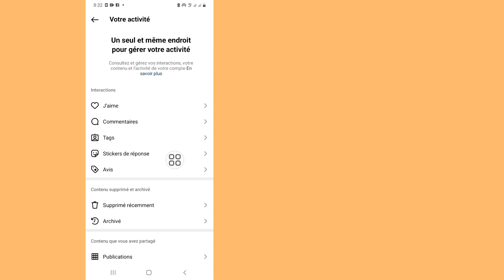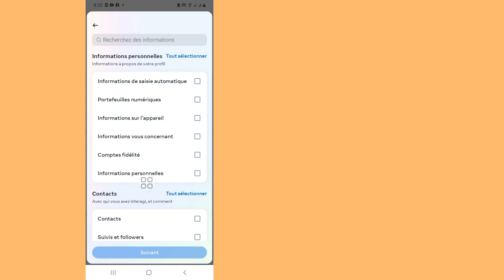Comment voir la demande envoyée sur Instagram (2024)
Comment voir la demande de suivi envoyée sur Instagram (moyen simple) Comment supprimer la demande envoyée par Instagram

 Aujourd'hui, je vais vous montrer comment voir la demande de suivi envoyée sur Instagram (moyen simple) Comment supprimer la demande envoyée par Instagram Regardez cette vidéo pour voir comment voir la demande de suivi envoyée sur Instagram (manière simple) Comment supprimer la demande envoyée par Instagram

 Suivre la demande sur Instagram